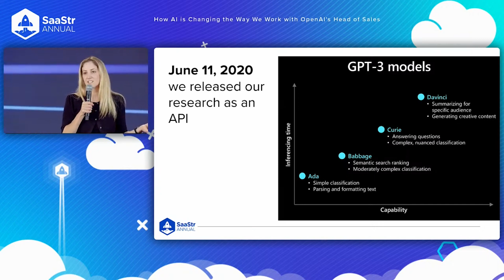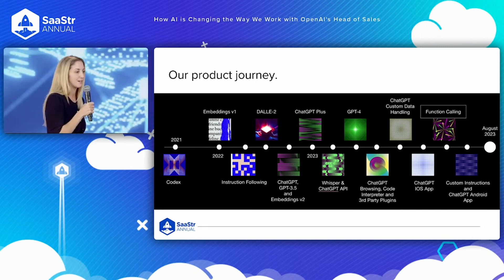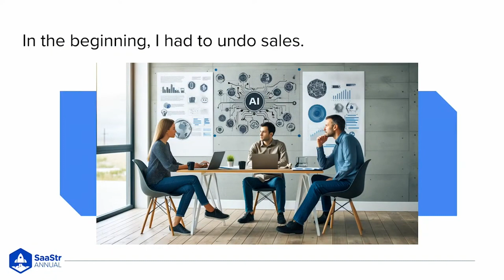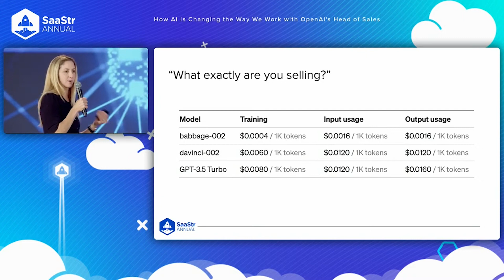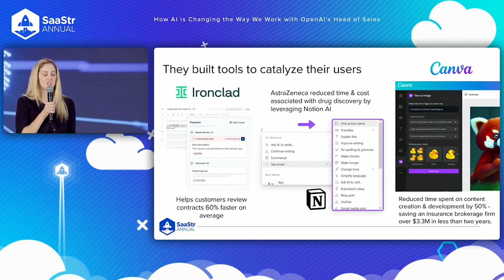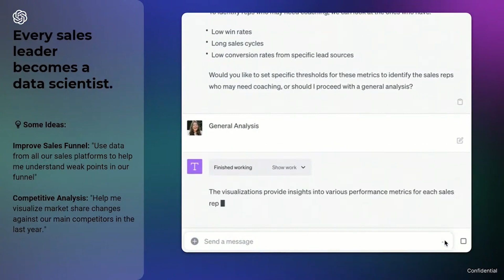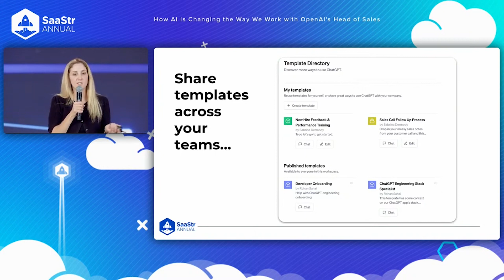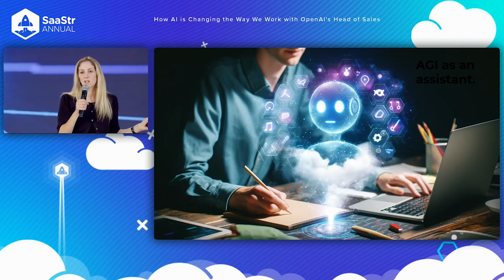The Chat GPT Growth Story: How AI is Changing the Way We Work with OpenAI's Head of Sales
As industry leaders, understanding the transformative power of AI and how it can be harnessed to drive innovation and growth is essential for staying ahead in today's rapidly evolving business landscape.

In this session, Aliisa Rosenthal, Head of Sales at OpenAI, will delve into the ways in which AI is reshaping the way we work. With her extensive experience and deep knowledge of AI technologies, Aliisa will share insights, trends, and practical examples of how AI is being applied across various sectors.